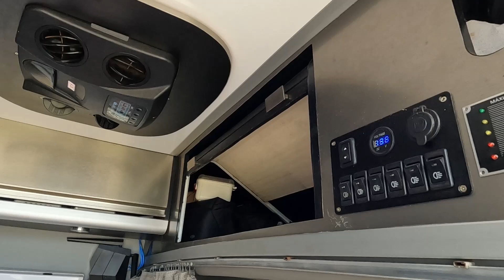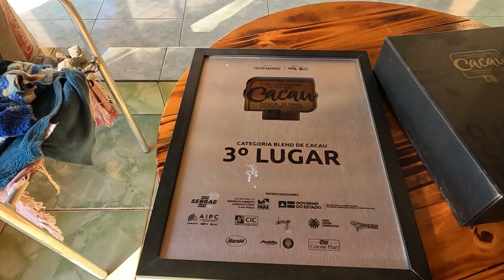Cacau no Pará essa eu não sabia - Transamazônica Ep 36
Eu sabia da força do açaí pelo Pará, mas produtor de cacau é novidade pra gente. Fomos convidados a conhecer uma fábrica artesanal de chocolates e ficamos impressionados com a qualidade do produto apresentado.

AG: 1189
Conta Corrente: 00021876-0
OP: 013
Poupança